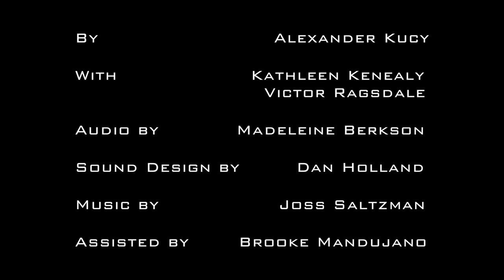In Storage [Short Film]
A father's legacy, moved by night.

Premiered Mar 3, 2017
By: Alexander Kucy
Starring: Kathleen Kenealy and Victor Ragsdale
Assisted by: Brooke Mandujano